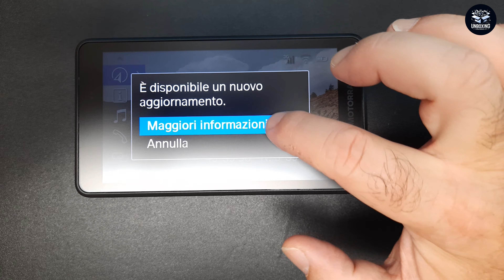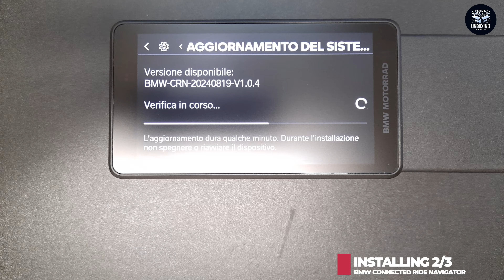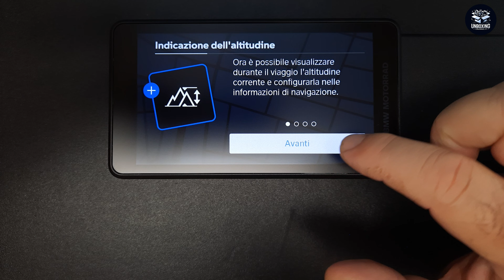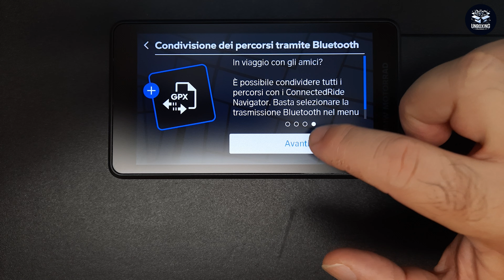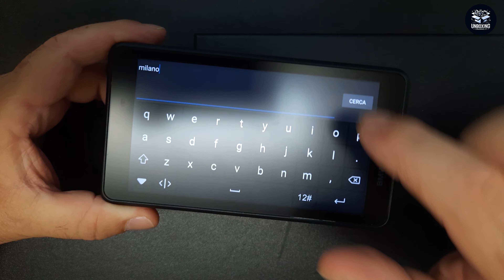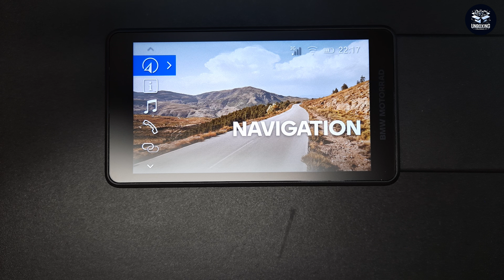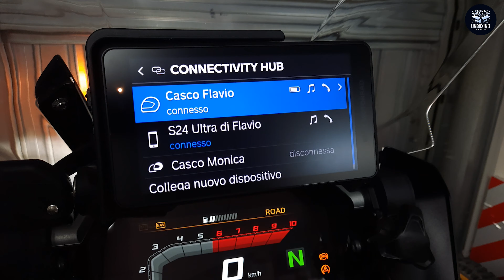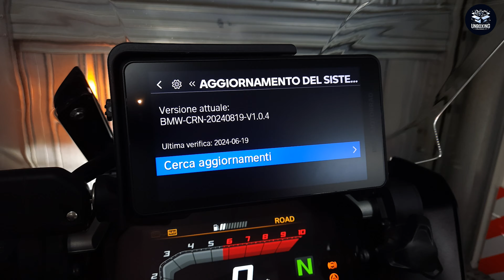BMW Connected Ride Navigator - Pt.13 Install firmware version 1.0.4 - Controllo volume risolto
Capitolo 13 - Installazione dell'aggiornamento del firmware alla versione 1.0.4
A livello di novità ho trovato la possibilità di visualizzare l'altitudine, una migliorata indicazione del traffico ed una grafica più leggibile delle mappe e dei POI.
Super novità è stata ripristinata la possibilità di regolare il volume della musica tramite controller!

BMW Connected Ride Navigator - firmware 1.0.4

⏰ INDICE CONTENUTI ⏰
Video | 00:00